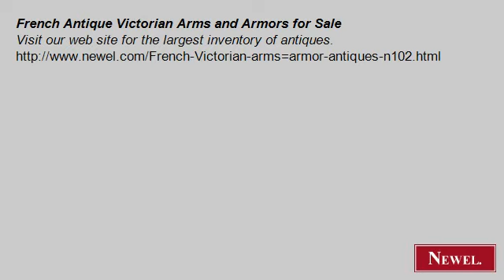French Antique Victorian Arms and Armors for Sale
- Newel.com: French Antique Victorian Arms and Armors for Sale (Newel Art and Antiques, New York City)